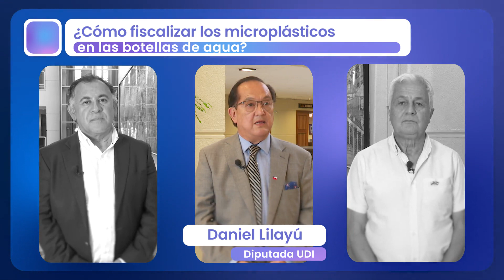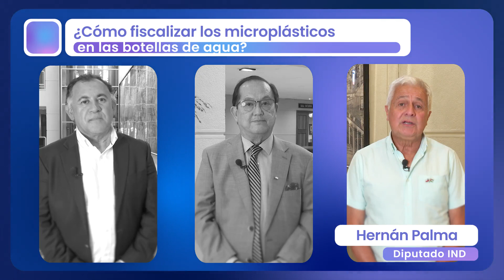¿Cómo fiscalizar los microplásticos en las botellas de agua?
¿Cómo fiscalizar los microplásticos en las botellas de agua? - Responden los diputados Eric Aedo, Daniel Lilayú y Hernán Palma.